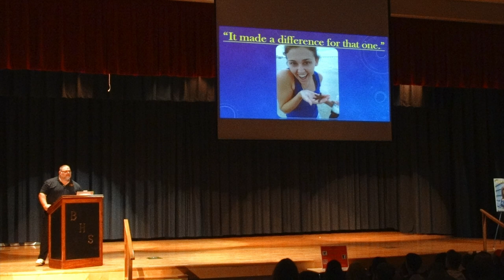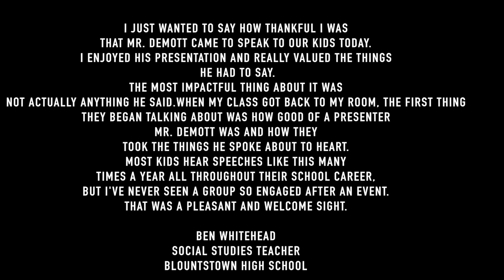Blountstown High School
Presenting to the Students at BHS